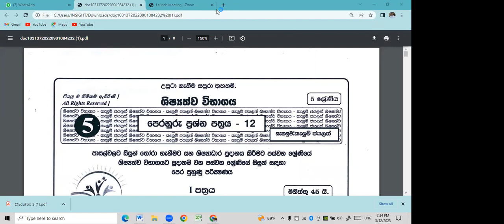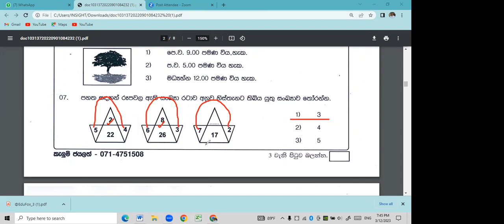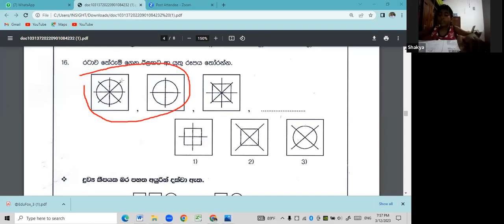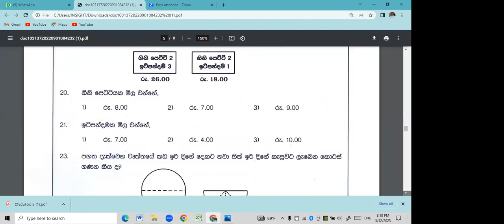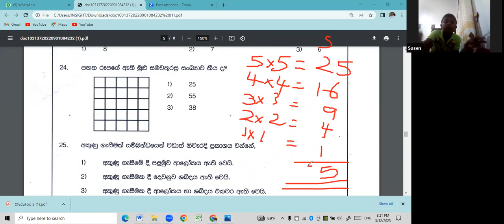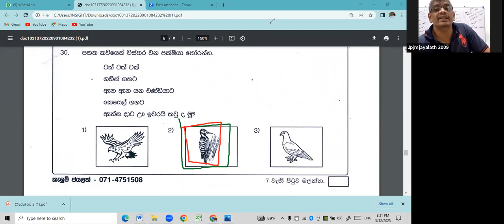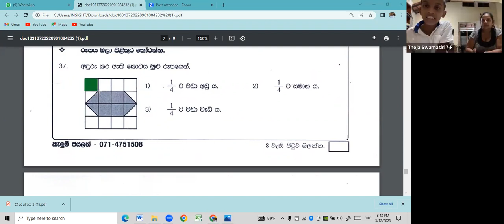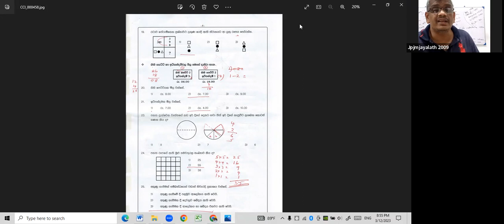13 March 2023